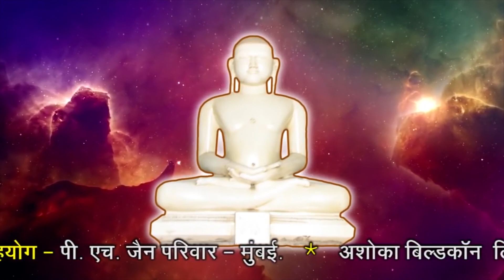सर्व उपद्रव विनाशक भक्तामर स्तोत्र १ला श्लोक २७ बार जाप-Bhaktamar 1st Shlok Chant Remove s obstacles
our Channel.
Bhaktamber Gatha 1
महाप्रभावशाली उपसर्ग निवारक | श्री बृहद उवसग्गहरं स्तोत्र | 27 गाथा का उवसग्गहरं स्तोत्र -Bhaktamar